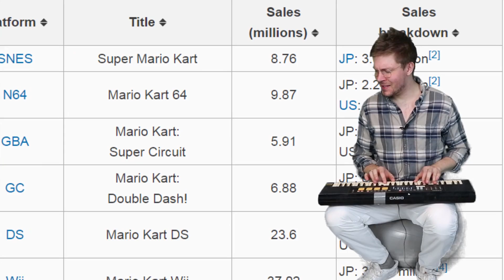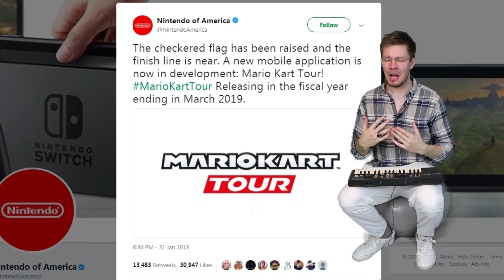Mario Kart - A Game for Everyone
dedicated to all the baby shits

Mario Kart 8 Deluxe: 2-Player Splitscreen on Bowser's Castle 1080p 60fps